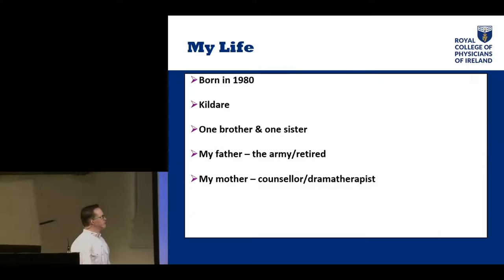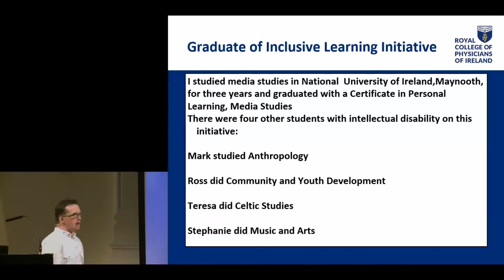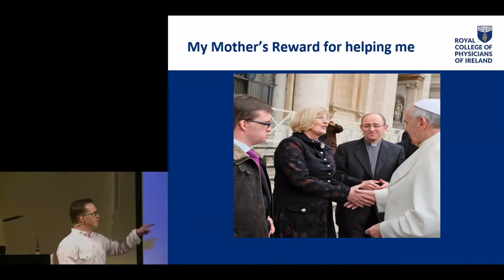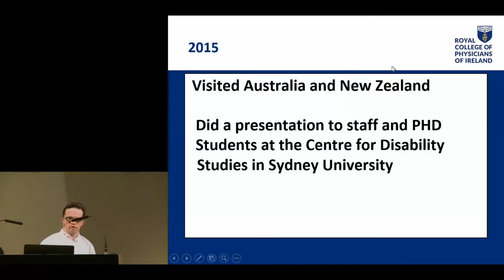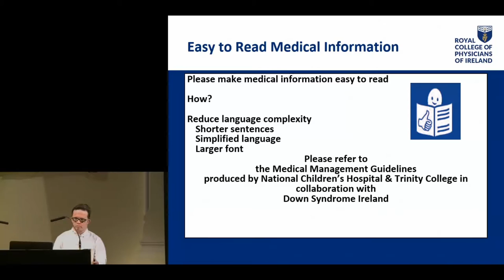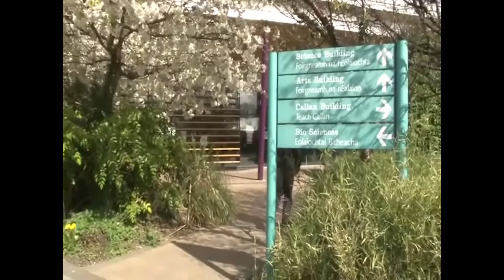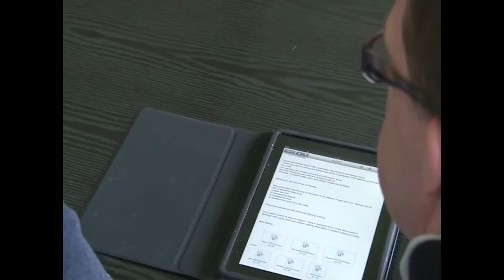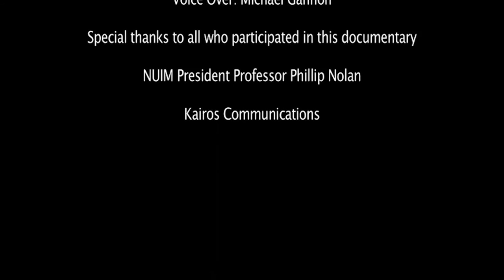Living With Down Syndrome - Michael Gannon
Recorded at the New Horizons in Down Syndrome Event in RCPI on 1 February 2017